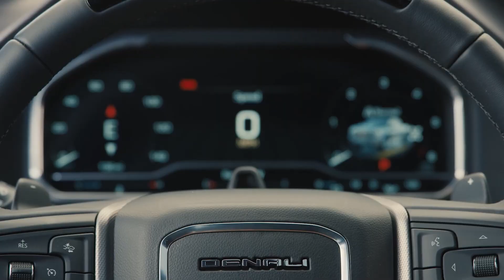GRPAPR23VID7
The Basil Family of Dealerships is your premier new and used vehicle dealership located in and near Buffalo, New York serving Western New York drivers in Niagara Falls, Lockport, Buffalo, Orchard Park, West Seneca, Amherst, Williamsville, Fredonia, Dunkirk, South Buffalo, Lancaster, Depew, Cheektowaga and nearby cities.

Basil is your full service dealership set apart by our automotive expertise and top of the line customer service and satisfaction. If you’re looking for a new or used vehicle in Buffalo, there’s no better place to go than Basil Family Dealerships wide selection of the most renowned and respected automotive manufacturers including Ford, Chevrolet, Volkswagen, Toyota, Buick, GMC and Cadillac.

or click here for a full list of our available inventory